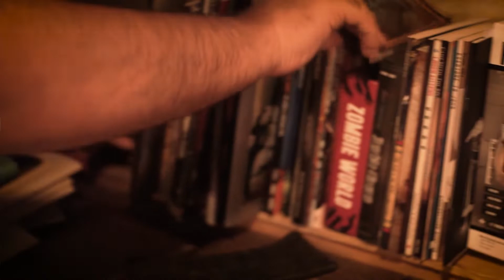Take a bite of Butter Princess | TLDP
Chief Alchemist Tony Vasinda breaks down his favorite parts about this tabletop rpg in around 5 minutes. He covers:
Character creation
Basic and favorite mechanics
Unique features
And a short review.

And find more from the publishers at